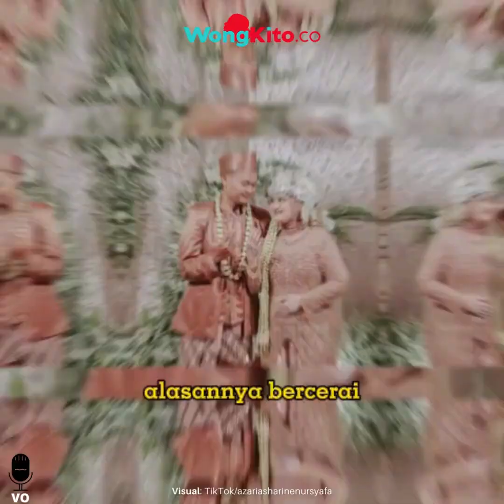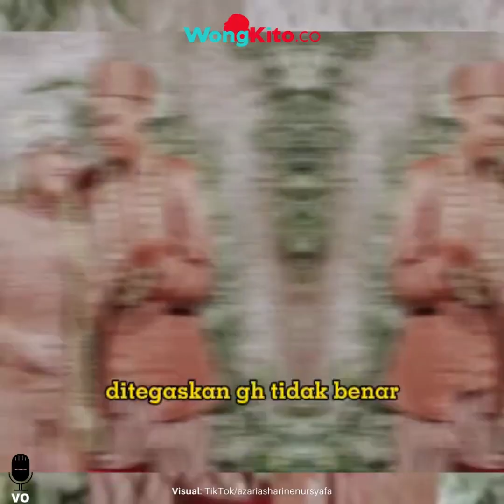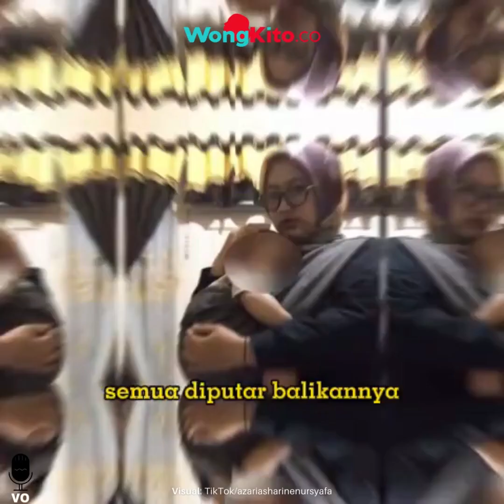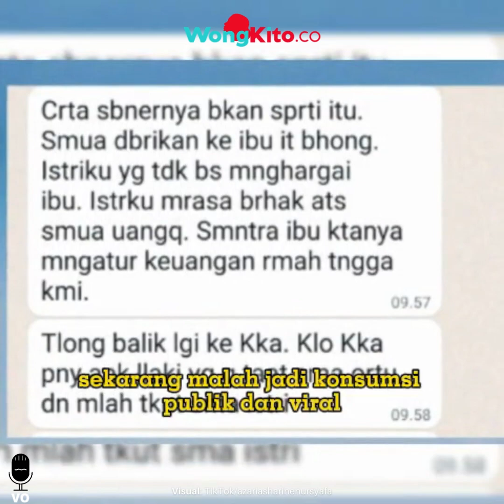“Ibuku Dibuat Jadi Kurus Kering!” Pantas Ghani Haeruman Nyesal Nikahi Sherin TABIAT Eks Istri Begini